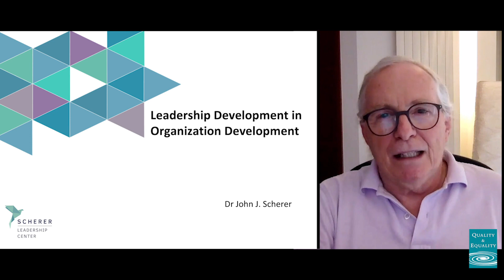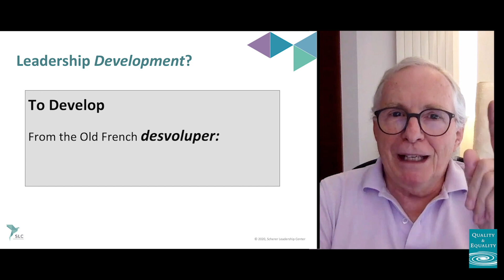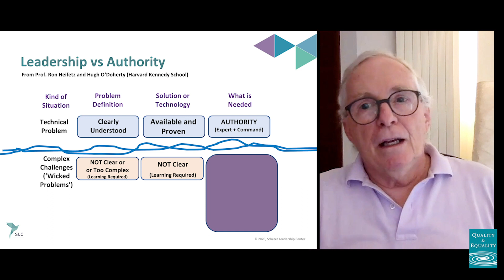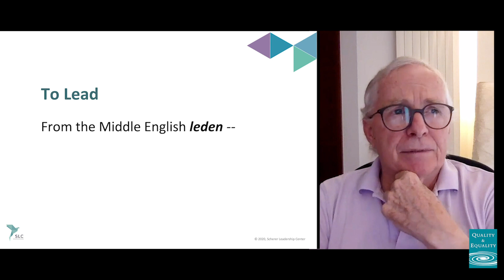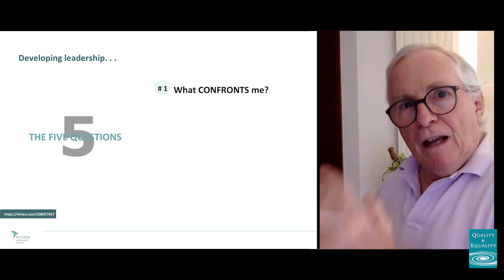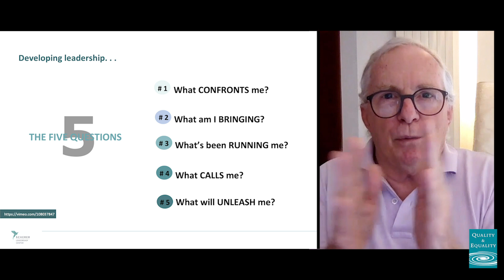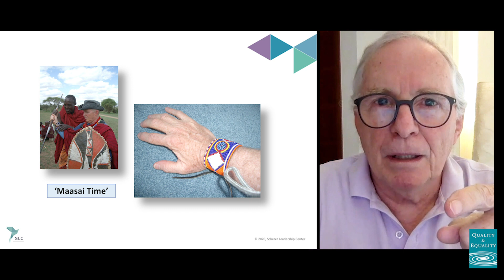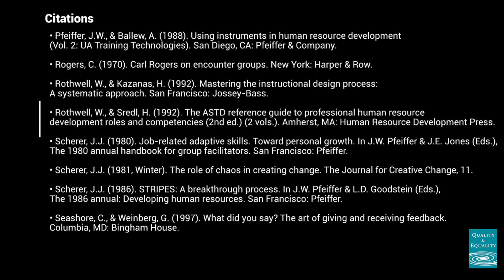Leadership Development in Organization Development: A Conversation with John Scherer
In this video we are joined by John Scherer, a highly respected international speaker, consultant and change facilitator who has worked with leaders and organizations like Boeing, The US Army, The Government of Canada, Siemens, DHL, Microsoft and many others. John has an impressive record in educating and developing corporate executives, Community Leaders, and Change Facilitators from over 52 countries. His insights and conceptual rigour of what constitutes effective leaders has been translated into a world renown developing developers programmes. Since the first course in 1987, over 3,000 leaders have graduated from this Development Intensives. His most recent book, Five Questions that Change Everything, has been called ‘the best business self-help book ever written’ – and he is about to publish a new book, so stay tuned for that. Today, John shares with us a foundational understanding of leadership development – and how we as OD Practitioners can approach supporting our clients to look at this practice.

Articles, Books, and Resources

• ‘Person-Centered OD Interventions’ (Udai Pareek, John J. Scherer and Lynnea Brinkerhoff), Chapter 15 in Practicing OD, 2nd Edition, 2005. [How to ensure activities aimed at individuals, like coaching, mentoring and leadership development, have more impact on the larger system]
• Facing the Tiger: Five Questions that Change Everything, John J. Scherer with Dorota Nawalaniec, 2020. [To be released September 3]
• Bennis, W., Schein, E. et al. (1969). Interpersonal dynamics: Essays and readings on human interaction. Homewood, IL: The Dorsey Press.
• Blumberg, A., & Golembiewski, R. (1976). Learning and change in groups. Baltimore, MA: Penguin.
• Bradford, L., Gibb, J., & Benne, K. (1964). T-group theory and the laboratory method: Innovation in re-education. New York: John Wiley & Sons.
• Bunker, B., & Alban, B. (1997). Large group interventions: Engaging the whole system for rapid change. San Francisco: Jossey-Bass.
• Covey, S. (1989). Seven habits of highly effective people. New York: Simon & Schuster.
• Drucker, P. (2001). The essential Drucker. New York: HarperBusiness.
• Gibb, J. (1978). Trust. Hollywood, CA: Newcastle.
• Goldsmith, M., Lyons, L, Freas, A., & Witherspoon, R. (2000). Coaching for leadership: How the world’s greatest coaches help leaders learn. San Francisco: Jossey-Bass.
• Goleman, D. (2003). Emotional intelligence. New York: Bantam.
• Hersey, P., & Blanchard, K. (1972). Management of organizational behavior: Utilizing human resources. Englewood Cliffs, NJ: Prentice-Hall.
• Johnson, B. (1992). Polarity management: Identifying and managing unsolvable problems. Amherst, MA: HRD Press.
• Jongeward, D. (1976). Everybody wins: Transactional analysis applied to organizations. Reading, MA: Addison-Wesley.

Biography

Dr John J. Scherer, BA (Honors), MDiv, LHD, was an Honors Graduate of Roanoke College and a Combat Officer in the US Navy. Ordained as a Lutheran Pastor, he served as a Street Minister to ‘people of the night’, then as Lutheran Chaplain at Cornell University, where he facilitated conflict and change using his Gestalt training and Family Systems Therapy concepts. He left the active ministry in 1973 to co-create America’s first competency-based graduate program in Applied Behavioural Science. A highly-respected international speaker, consultant and change facilitator, John has worked with leaders and their organizations like Boeing, Roche, The US Army, The Government of Canada, Siemens, DHL, Microsoft and many others. Executives, Community Leaders and Change Facilitators from 52 countries have graduated from his Executive/Leadership Development Intensives (EDI/LDI).

His most recent book, Five Questions that Change Everything, has been called ‘the best business self-help book ever written’, and in 2012 he was honoured by the Stephen Covey Magazine as one of America’s Top 100 Thought Leaders in Personal/Leadership Development. His 2010 presentation to the graduating class of Roanoke College, his Alma Mater was selected by NPR for their list of ‘The Greatest 100 Commencement Addresses in America. Ever.’

A father of four, to ‘stay young’, John works out and does yoga daily, plays the guitar, still does the occasional magic show and loves a good spy novel. Working with a Network of Colleagues from 12 nations, he currently personally operates out of a base in Warsaw, Poland, with a mission of transforming the world at workTM. John and his team help leaders of change turn their workplaces into a dojo/classroom for profound personal development and maximum contribution to life.